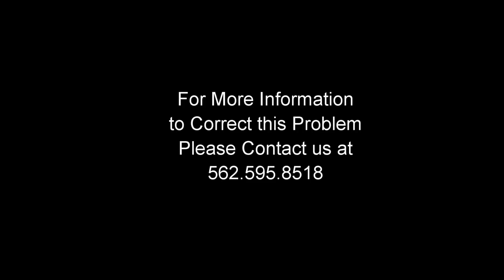CTS V Chassis Movement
This video illustrates the chassis movement of the OEM CTS-V under load (ie racing, or other such aggressive driving)

The D3 Chassis bracing allows for the chassis to be secured into place eliminating most of the flex by securing the chassis into place.